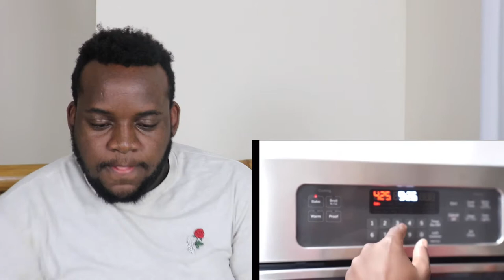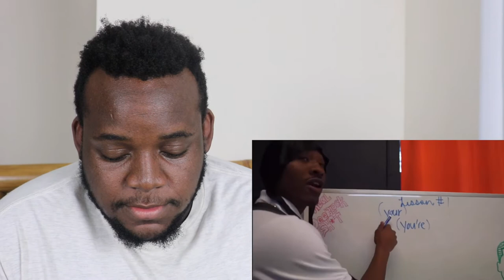AMP Funniest Moments | Reaction